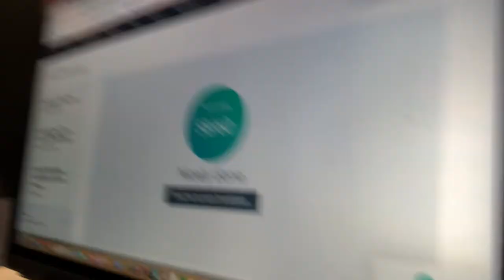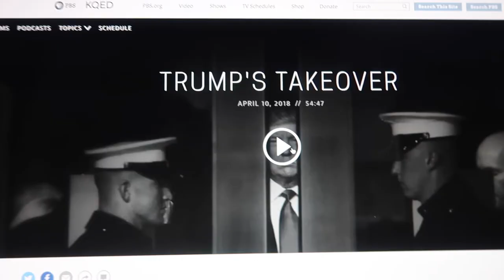FINALS WEEK VLOG